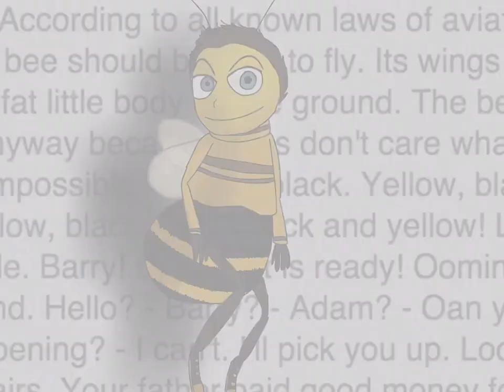The Bee Movie but it's actually a drawing of Barry Bee Benson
Don't be afraid to say my art speaks to you

Soobscribe for more